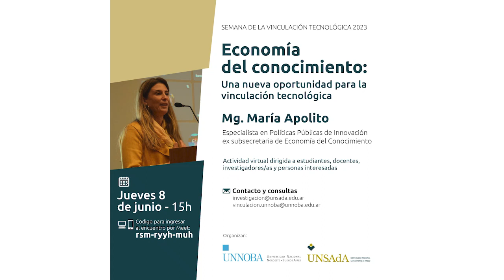Economía del conocimiento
En el marco de las actividades por el Día de la Vinculación Tecnológica 2023, la UNSAdA junto a la UNNOBA presentaron, el jueves 8 de junio, la charla "Economía del Conocimiento: Una nueva oportunidad para la vinculación tecnológica", que tuvo como oradora a la Mg. María Apolito, especialista en Políticas Públicas de Innovación y ex subsecretaria de Economía del Conocimento.